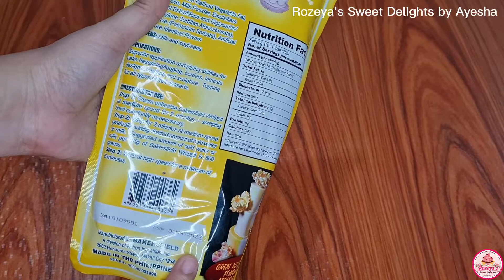WHIPPIT REVIEW AND PREPARATION| PAANO MAWALA ANG AFTER TASTE SA WHIPPIT?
Hi guys! Sa video na ito ipapakita ko sa inyo paano ako magmix at magprepare ng whippit at kung paano ba nawawala ang after taste nito.

Whippit Preparation:
1kg whippit
200g- 500g of super cold water

Note: Konti lang po muna ang inadd ko na water sa video dahil may inaadd pa ako para mawala ang after taste nya. Tantya tanya din muna ang paglalagay ng water para di mabigla ang mixture.

Storage: Store in air tight container and place in chiller or refrigerator.